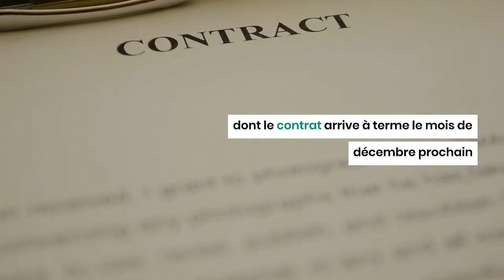Zinedine Zidane futur sélectionneur de l'équipe de France ? Noël Le Graët s'exprime